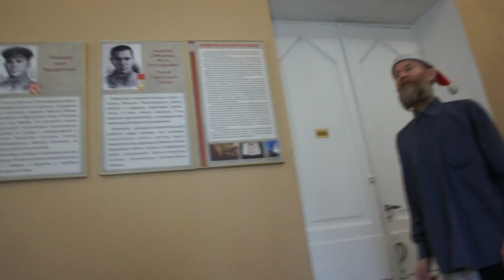чтец - татарский молодец 40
Рома́нс в музыке (исп. romance, от позднелат. romanice, буквально - «по-романски», т. е. «по-испански») - вокальное сочинение, написанное на небольшое стихотворение лирического содержания, преимущественно любовного... Хаса́нов Рим Махму́тович (башк. Хәсәнов Рим Мәхмүт улы; род. 9 марта 1947) - башкирский советский композитор, заслуженный деятель искусств Башкирской АССР, член Союза композиторов СССР с 1973 г. Лауреат госпремии Республики Татарстан им. Габдуллы Тукая. Окончив в 1973 г Уфимское училище искусств, поступил в Уфимский гос институт искусств, где обучался по специальности «композиция» в классе Загира Исмагилова. С 1973-78 г. Окончив в 1973 г Уфимское училище искусств, поступил в Уфимский госинститут искусств, где обучался по специальности «композиция» в классе Загира Исмагилова. С 1973-78 гг работал заведующим музыкальной частью в Башкирском академическом театре драмы. С 1994 -96 гг жил в Австралии, где написал цикл из более 30 песен на стихи Рона Роджерса. В 2006 г с большим успехом даёт концерты в Финляндии. В последнее время живёт в Уфе. Творчество работал заведующим музыкальной частью в Башкирском академическом театре драмы. С 1994-96 гг жил в Австралии, где написал цикл из более 30 песен на стихи Рона Роджерса. В 2006 г с большим успехом даёт концерты в Финляндии. В последнее время живёт в Уфе. Творчество: В творчестве Рима Хасанова проявляется его яркий мелодический талант, национальный башкирский песенный стиль находит своё развитие в классическом стиле с элементами советской эстрады и джаза. Творения Рима Хасанова стали неотъемлемой частью современного башкирского музыкального искусства. Музыкальное оформление более 70 спектаклей Башкирского академтеатра драмы, песни для спектаклей башкирских драматических театров в Стерлитамаке и Сибае, в том числе для спектаклей «Не бросай огонь, Прометей» и «И судьба - не судьба» по пьесам Мустая Карима. Музыка к фильмам «Стерлитамак» и «Всадник на золотом коне», фильм-балет «Легенда о курае» (1997). Симфоническая поэма «Прометей». Сюита «Сибай. Кантата «Башкортостан». Более 400 песен, многие из которых стали национальными башкирскими шлягерами. чтец - татарский молодец